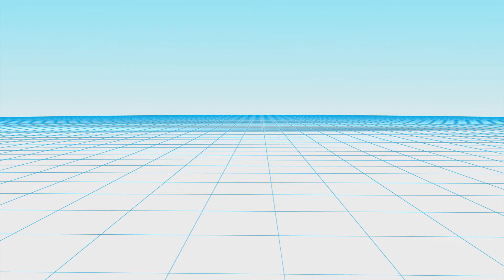Volkswagen recalls more than 440,000 cars for suspensions problems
Originally published on 20 November, 2014

Volkswagen said it is recalling 442,000 vehicles because of suspensions... will be sent to notify the owners when the repair parts are available.